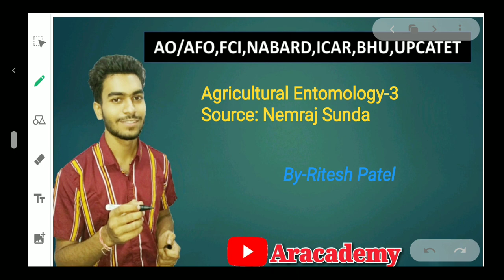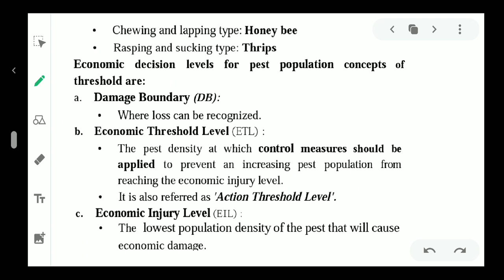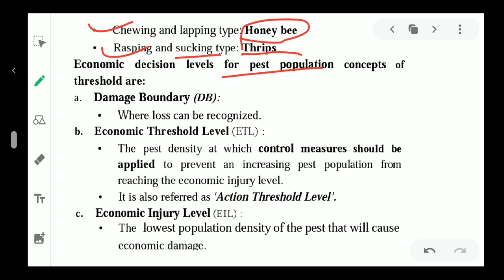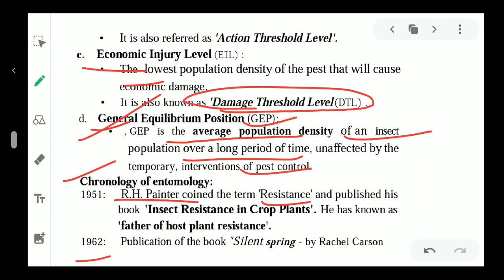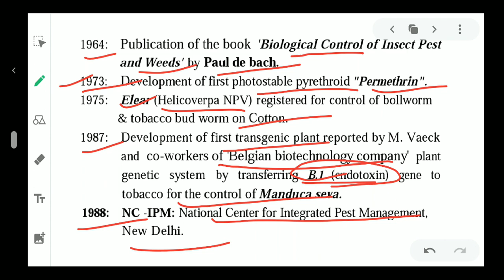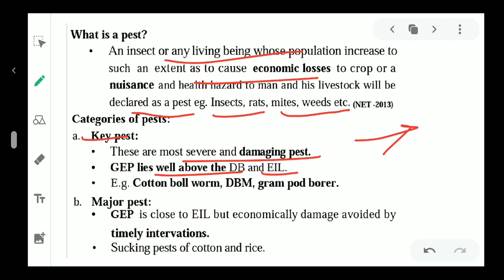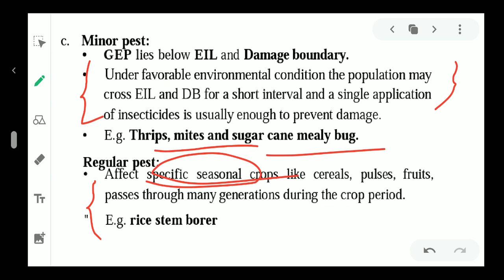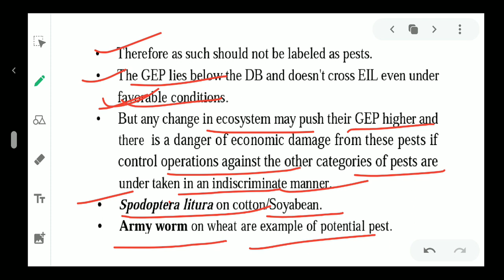Agricultural Entomology-3(Nemraj Sunda)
UPCATET,BHU,ICAR,JRF,SRF,BANK,AO,AFO,NABARD,IFFCO,CRIBHCO, COMPETATIVE EXAM, ENTRANCE EXAM, SEMESTER EXAM,FCI